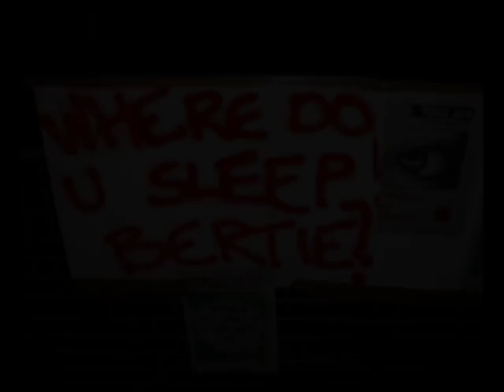The Be Good Tanyas - Junkie Song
Chinatown(2003)

Lyrics:
Took a walk in my neighborhood
Two in the mornin' by the skytrain station
The streets were full of junkies and homeless
And they all wanted something
They all wanted something

There are too many of you
Too many of you
Give some change, look you in the eye
And say that I too am human
I could easily be you

You know we all hover
Between apathy and compassion
We fill up all our days with so much distraction
It makes it easier not to
See what we don't want to
But we all live here
We all live here
We all live lonely

At two in the morning
By the sky train station